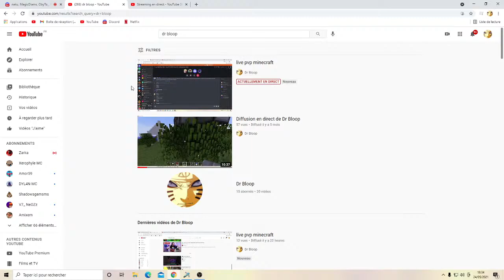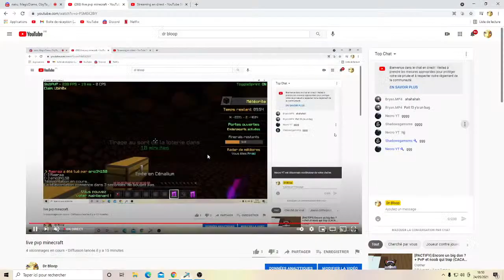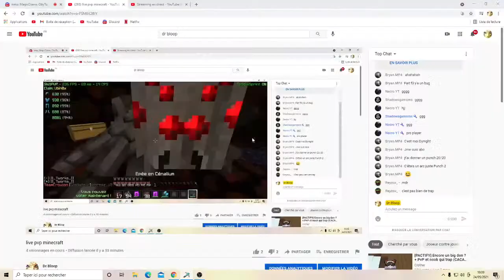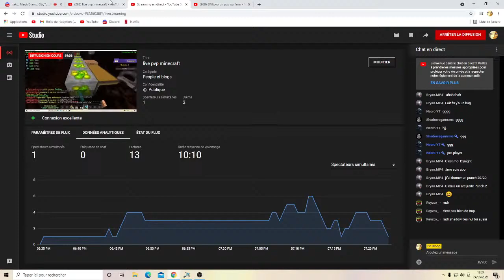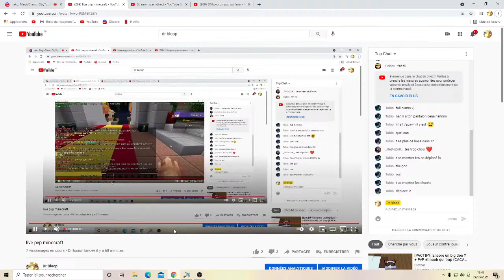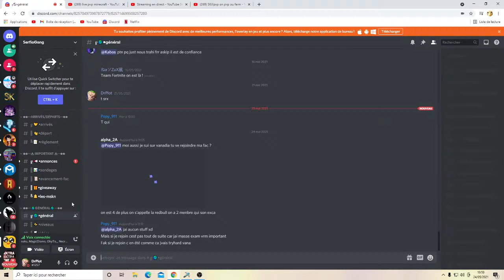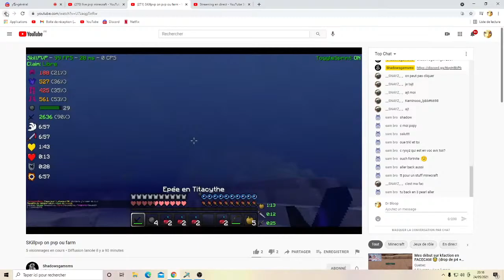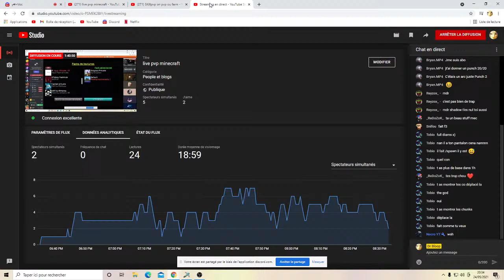live pvp minecraft